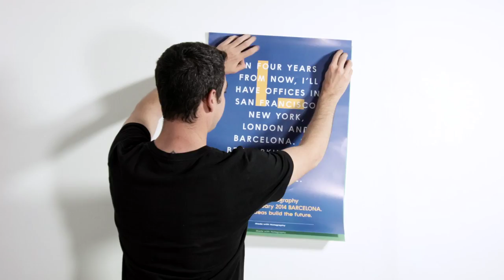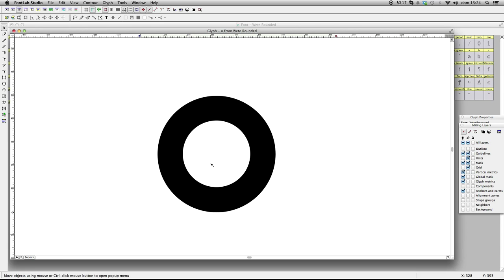Crear tu propia tipografía es posible – CURSO ONLINE - Domestika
El curso de Wete en Domestika es todo lo que necesitas para comenzar tu aventura como tipógrafo. Es un curso intensivo en el que vas a aprender a crear tus propias fuentes o sistemas tipográficos. Paralelamente al ejercicio práctico principal, analizaremos diversos proyectos en los cuales la tipografía y su diseño juegan un papel fundamental y revisaremos antecedentes históricos que puedan apoyar nuestros conocimientos sobre tipografía. El objetivo es el de incorporar el diseño de tipos a nuestra vida profesional como una herramienta útil y diferenciadora.